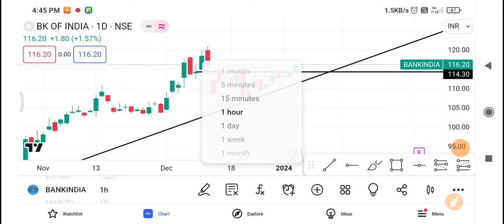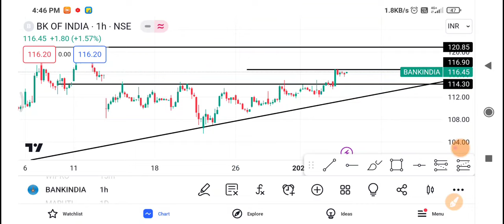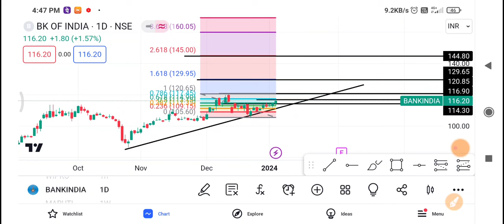4 January Bank Of India Share | Bank Of India Share latest news | Bank Of India Share news today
1-) bank of india Share
2-) bank of india share news today
3-) bank of india share latest news
4-) bank of india share price
5-) bank of india share analysis
6-) bank of india share price today